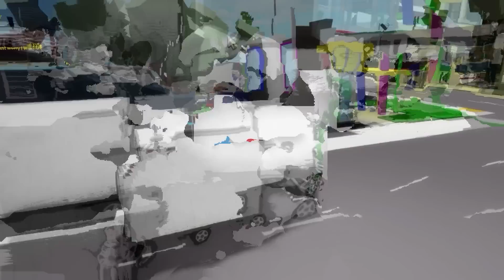JUMBO JOSH EST MORT !